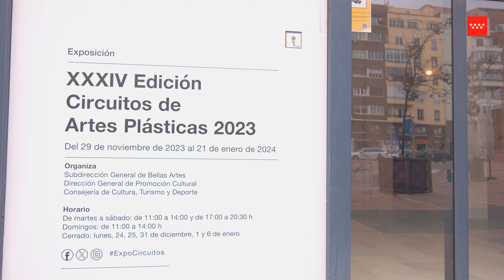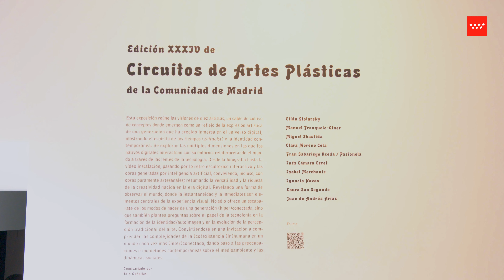Exposición "Circuitos de Artes Plásticas" 2023 en la Sala de Arte Joven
La Sala de Arte Joven presenta la 34ª edición de la exposición de Circuitos de Artes Plásticas, una convocatoria abierta a los jóvenes artistas menores de 35 años residentes en la región.
En esta edición de Circuitos de Artes Plásticas se presentan los trabajos artísticos de Juan de Andrés Arias, Inés Cámara Leret, Manuel Franquelo, Isabel Merchante, Clara Moreno, Ignacio Navas, Fran Sabariego Uceda/Pasionela, Laura San Segundo, Miguel Sbastida y Elián Stolarsky.

Sala de Arte Joven
Del 29 de noviembre de 2023 al 21 de enero de 2024

☆ Correo electrónico☆
☆ Inscríbete en nuestro BOLETÍN DIGITAL ☆